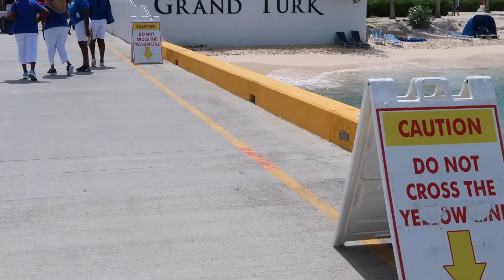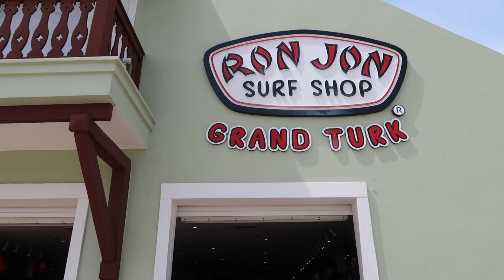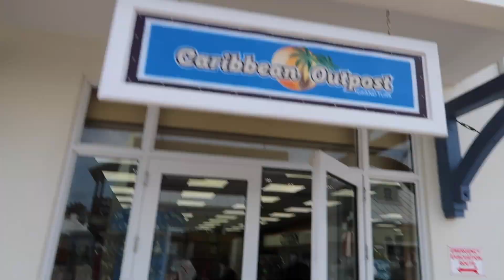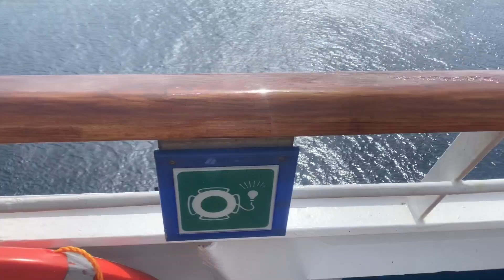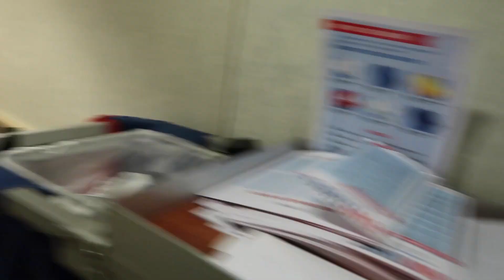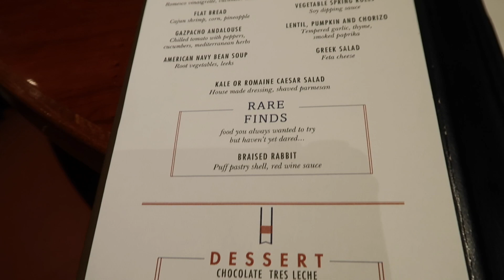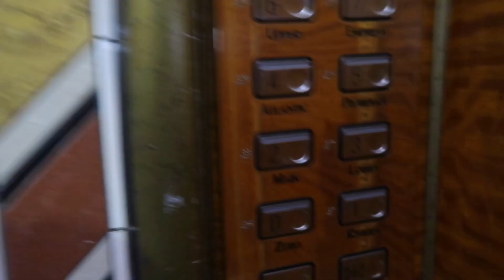TATnique: Carnival Conquest Caribbean Cruise Vlog Day 3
August 2019 - 7 Night Eastern Caribbean (Miami roundtrip)

Grand Turk Summer #2019 Vacation Carnival Conquest.